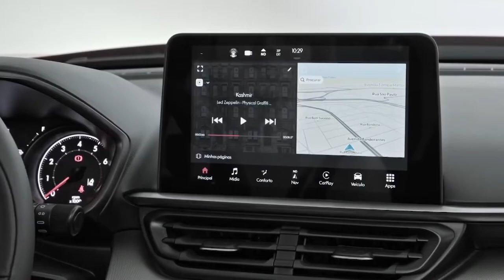Bahia Motor avaliou a versão Impetus do Fiat Pulse